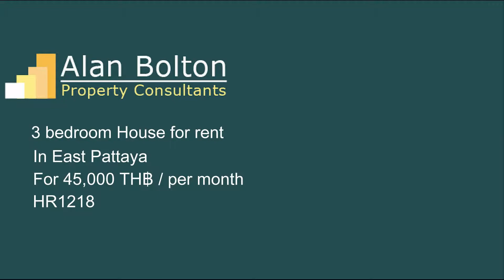House for rent in East Pattaya for 45,000 TH฿ / per month